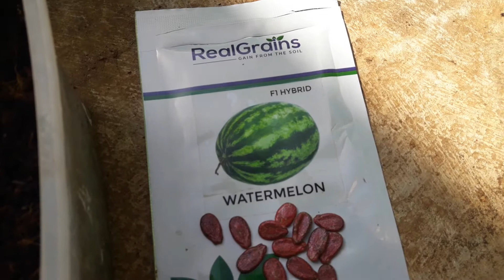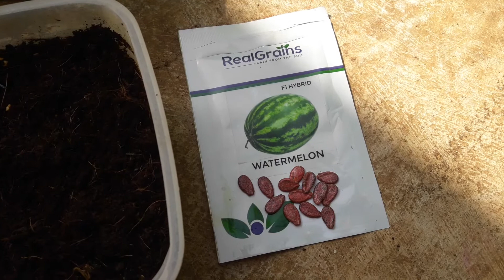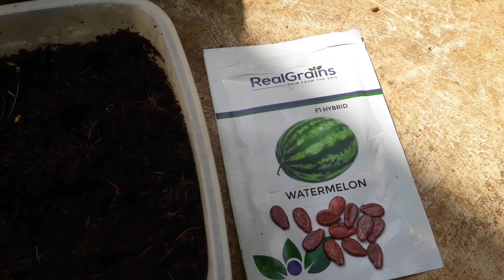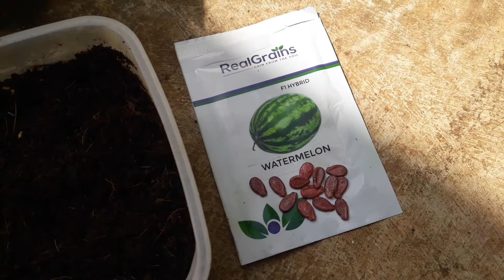ഹൈബ്രിഡ് തണ്ണിമത്തൻ നട്ടു നോക്കിയാലോ ? തിരുവാതിര ഞാറ്റുവേല കടന്നു പോവുകയാണ്. നല്ല വെയിൽ.?? No മഴ ??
ഹാവൂ... എന്തൊരു ചൂട്. ദാഹിക്കുന്നു. ഒരു തണ്ണിമത്തൻ ജ്യൂസ്‌ കിട്ടിയിരുന്നെങ്കിൽ. തിരുവാതിര ഞാറ്റുവേലയാണ് ഇപ്പോൾ. പക്ഷെ മഴ തീരെ ഇല്ല. നല്ല വെയിൽ. തണ്ണിമത്തൻ നടാൻ പറ്റിയ സമയം തന്നെ.
Tail Piece : Not even a single Watermelon Plant grew from the seeds. Out of the Thirteen seeds, only 4 germinated and later died.